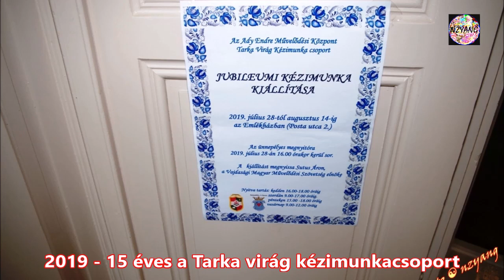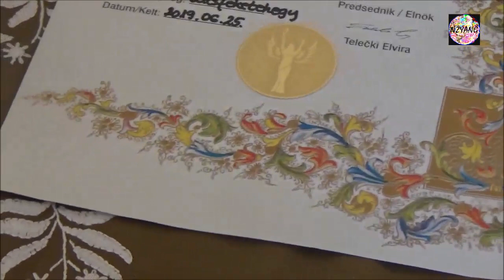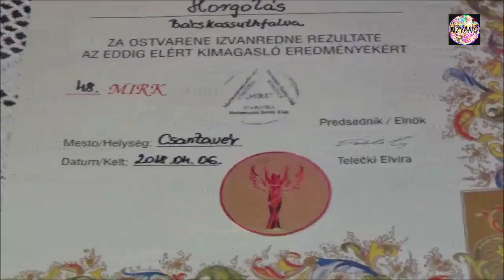Tarka virág 15. jubileumi kiállítása 05